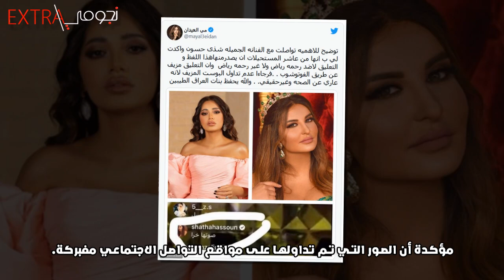مهيرة عبد العزيز تزف خبر زواج شذى حسون ومي العيدان تكشف حقيقة تعليق شذى لرحمة رياض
مي العيدان تكشف حقيقة الخـلاف بين شذى حسون ورحمة رياض ومهيرة عبد العزيز تزف هذا الخبر
الفنانة رحمة رياض من مواليد19 كانون الثاني 1987 وعمرها 34 عاماَ
وهي مغنية عراقية.
اما شذى أمجد الحسون من مواليد 3 مارس 1981 بالدار البيضاء، المغرب
وتبلغ من العمر40 عاماً
وكشفت مهيرة خلال حفل عيد ميلادها مؤخراً ان موعد زفاف شذى قريب
فعلقت :” أصدقاء، وجيران كمان و عم نحتفل بعيد الميلاد و قريباً بزواجها”.